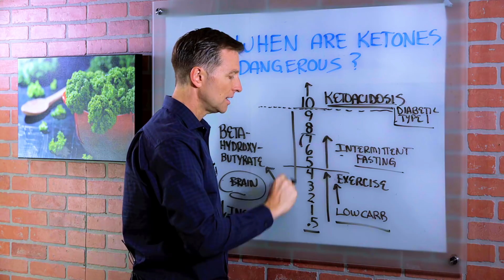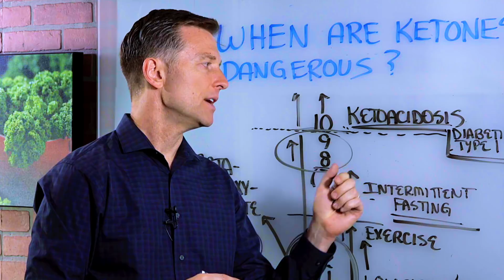When Are Ketones Dangerous? – Dr. Berg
What happens when your ketone levels get too high? Find out in this video.

0:00 Introduction: Dangerous ketone levels
0:10 What is ketoacidosis?
0:50 Starting keto and ketones
1:05 High ketone levels
1:29 Ketosis and protein
2:15 Thanks for watching!

In this video, we’re going to take a look at ketone levels and what they mean. Ketoacidosis is when your blood is too acidic, which typically only occurs with type 1 diabetes. Ketones above 10 signify ketoacidosis.

Normally when starting a keto diet, ketone levels are at around .5. Ketones increase as you incorporate exercise and intermittent fasting.

As long as your ketone levels are below 10, you are in a healthy range of ketosis. Generally, there is no need to worry about ketone levels unless you have type 1 diabetes.

It is important to consume a moderate amount of protein while doing keto and intermittent fasting so that your body doesn’t ever need to rely on your muscles for energy. This also helps prevent the blood from becoming too acidic.

Most people doing keto and intermittent fasting won’t ever have to worry about high ketone levels. If you find that your ketones are close to, or above 10, check with your doctor to see if you have an insulin-related issue.

I hope this helps you understand why there’s no need to worry about your ketone levels while you’re in ketosis.